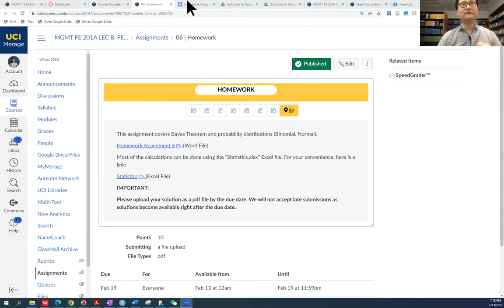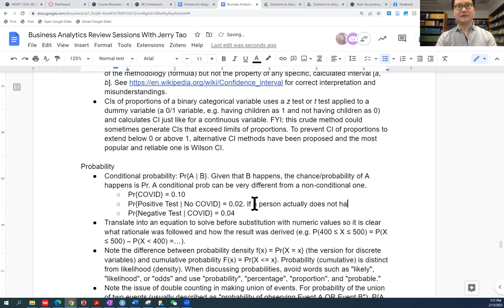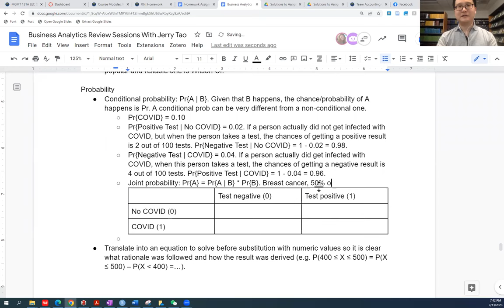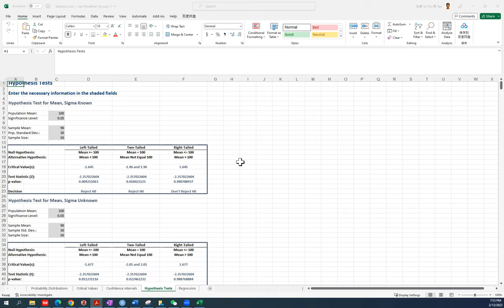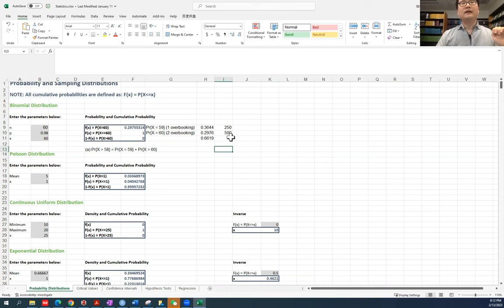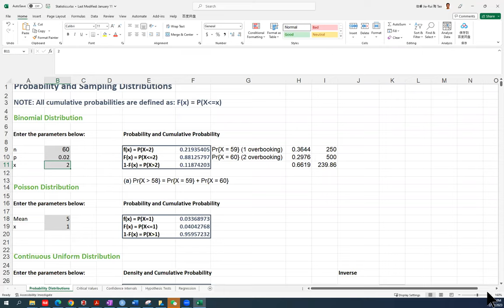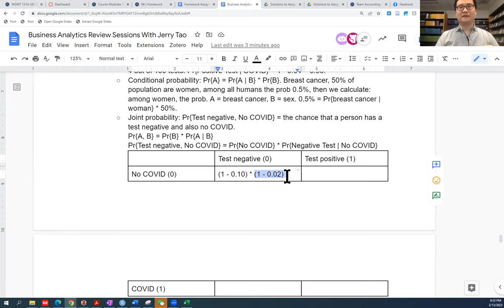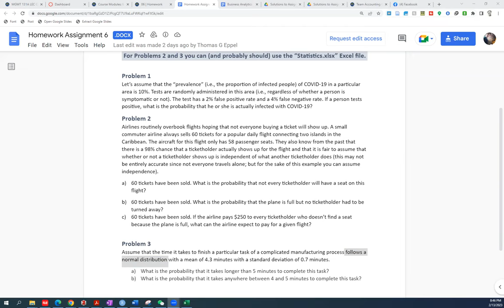Business Analytics for Executive MBA: Week 6 Probability with Jerry Tao (Feb 13, 2022)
Week 6 Probability